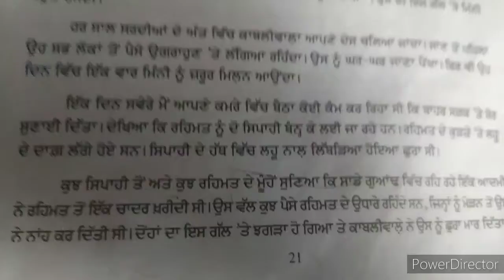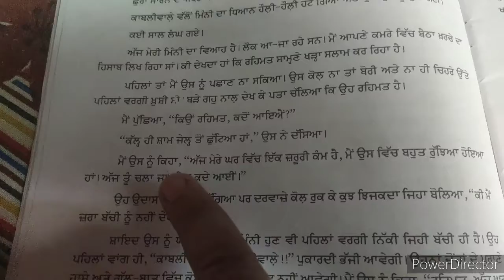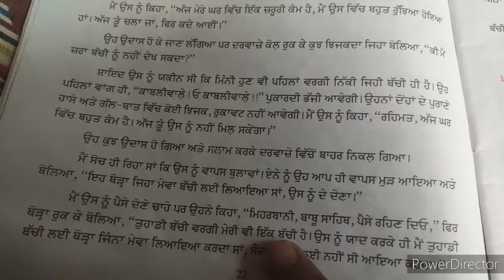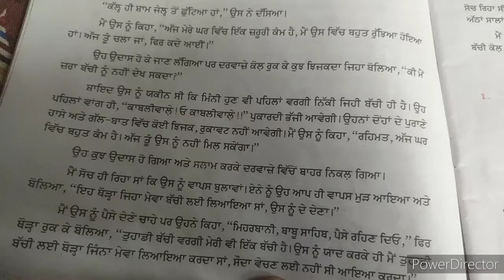Class 7 Punjabi Chapter 5 Chapter Reading (2 part)